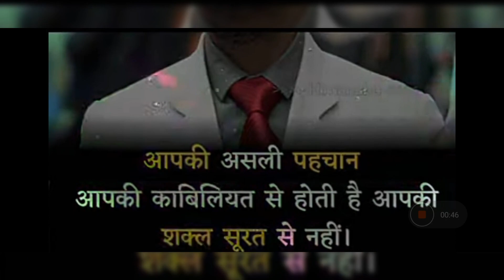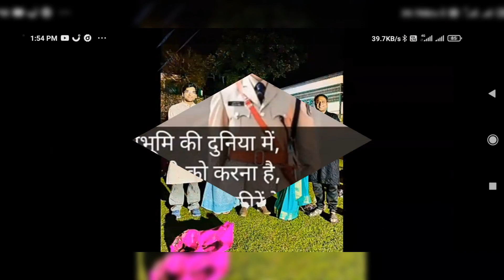IPS Divya Tanwar🚨 | UPSC Motivational Video | Motivational song @mnlittleworld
IPS Divya Tanwar🚨 | UPSC Motivational Video | Motivational song MN Little World @mnlittleworld

💯🔥Divya Tanwar🔥💯 | UPSC Motivational Video | ias motivational song | viral | trending |  upsc | ips

UPSC Motivation video Motivational Song

Little World
MN Little
Dream upsc only
mppsc aspirants
Aispirants Youdha
Dream upsc R.S.
Dream upsc wale
JOYES MOTIVATION 2.0
motivational video
Important upsc video
youtube Videos

Is channel pr apko educational, motivational and general knowledge, upsc, interview, motivational songs se related videos milenge